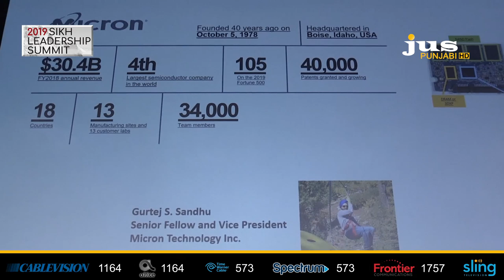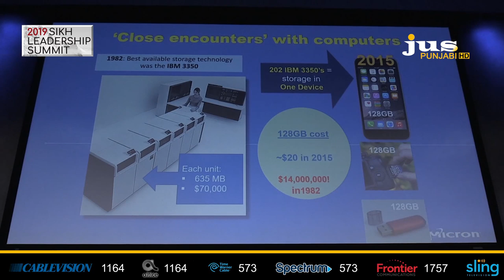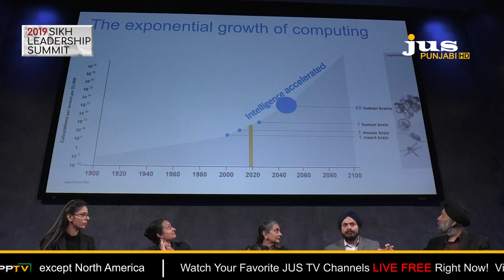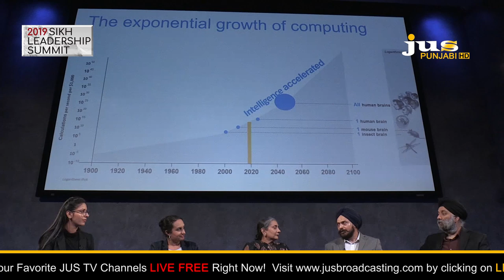SIKH ART & FILM FOUNDATION LEADERSHIP SUMMIT 2019 || NYC